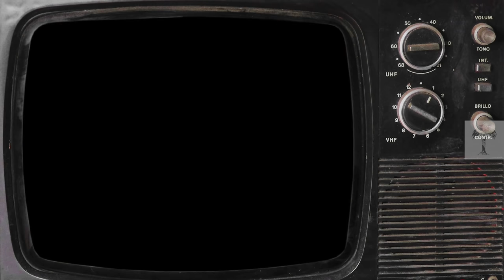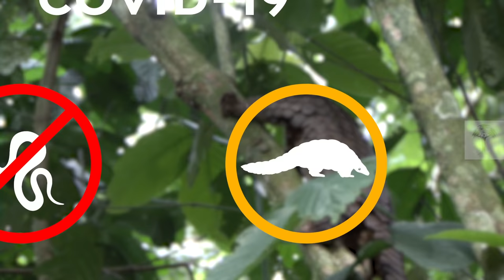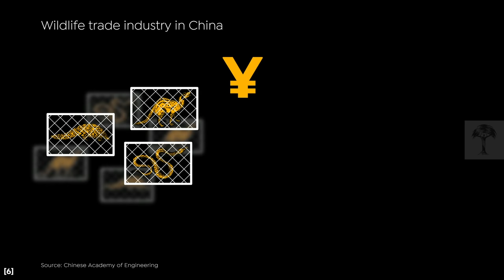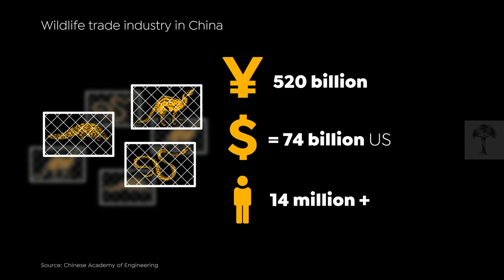How Viruses Jump From Animals to Humans | Coronavirus Origins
The current SARS COV-2 virus is just the latest in a long line of examples that demonstrate a worrying trend.

Over the last century, at least ten infectious diseases have passed from animals to humans, concealing an unpalatable truth: this can happen because we let it. Both SARS and COVID-19 are in the coronavirus family, and both appear to have emerged from animals in China's wet markets. Scientists predicted that these markets, known to be potential sources of disease, would be the source of a virus outbreak.

It’s thought that Covid-19 may have passed from bats to humans through pangolins, the most trafficked mammal in the world. Our new video explores how the illegal wildlife trade and captive breeding of wild animals can lead to the transmission of new, potentially deadly diseases.

📑(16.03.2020) NEWS UPDATE to 03:56 min -04:04min:
Researchers from the South China Agricultural University tested genome sequences of viruses found in pangolins with a 99% identical result to those tested on humans infected with the virus, but it was now revealed that the results of that test were from a portion of the genome sequence, not the full sequence, rendering it inconclusive. The research is ongoing: Many experts and professors have requested that the data from the trial be made public so more scientists can properly compare the genome sequences.

Story by Eva Schmidt

Voice-Over: Sophie Kozeluh
Motion Graphics: Joerg Eisenprobst
Sound Design: Stefan Fiedler
Producer & Editor: Philip-Jaime Alcazar
Ass. Producer: Katrin Blaß
Exec. Producer: Eva Schmidt

A Terra Mater Factual Studios GmbH Production

(4) TRAFFIC Briefing Sept. 2016 - An Overview of Pangolin Trade
in China